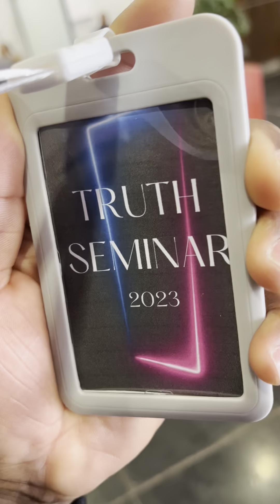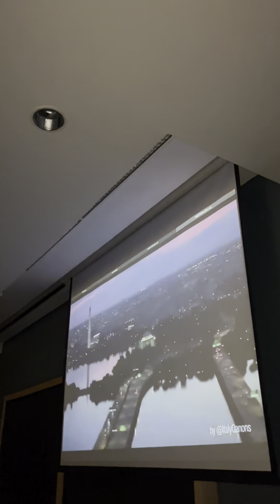JRTV TRUTH SEMINAR 2023 | HIGHLIGHTS